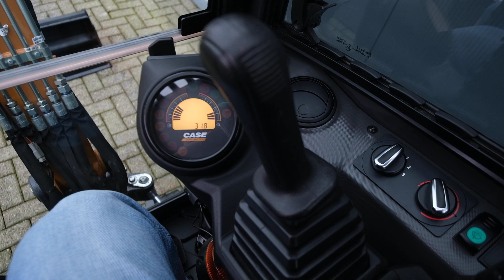Case CX18D - For Sale